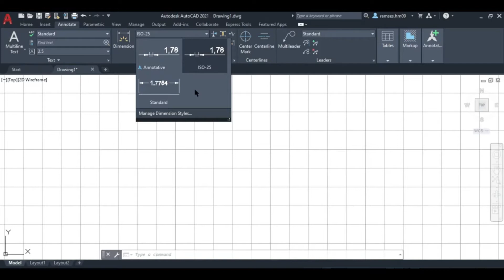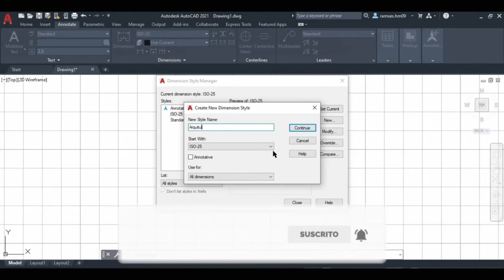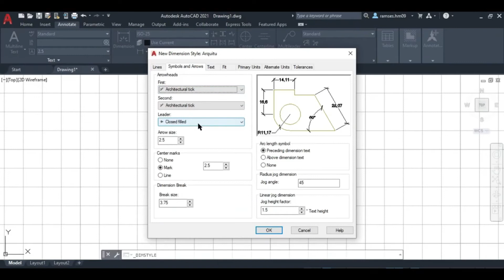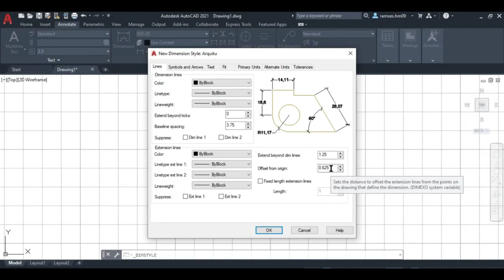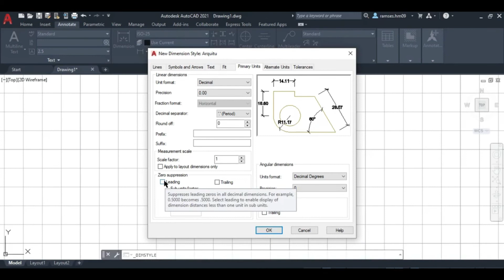📏Como CONFIGURAR y CREAR COTAS correctamente en AUTOCAD 2021 📐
Aprende a crear tu propio estilo de cotas y configurarla correctamente en AutoCad 📏✏

0:00 - Introducción
0:15 -  Diferencia entre Cotas comunes y Cotas Anotativas
0:38 - Creación de Cotas
1:18 - Configuración de Cotas
1:26 - Configuración del Texto
2:33 - Confirmación de Símbolos y Flechas
2:56 - Configuración de Leneas
3:46 - Ajustes
4:06 - Configuración de Unidades de medida
4:51 - Ejemplos
5:06 - Acotar en escala 1:100
5:17 - Acotar en escala 1:50
5:24 - Acotar en escala 1:25
5:44 -  Outro